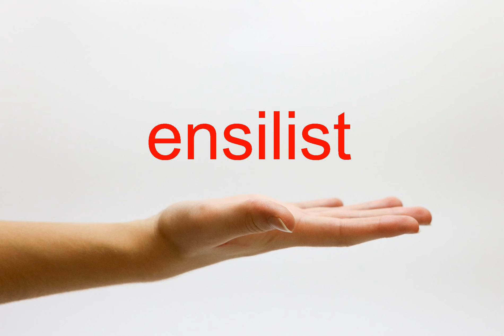How to Pronounce ensilist - American English